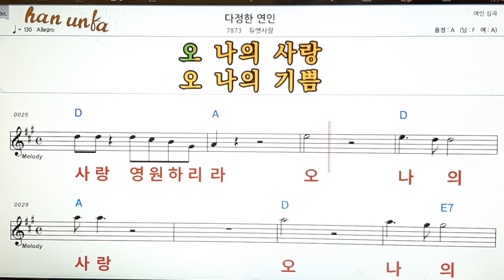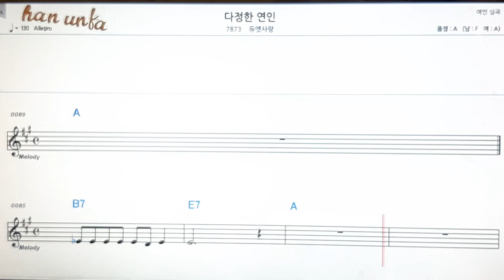다정한 연인/듀엣사랑👍노래 반주, 코드 악보,가라오케💋Karaoke*Sheet Music*Chord*MR